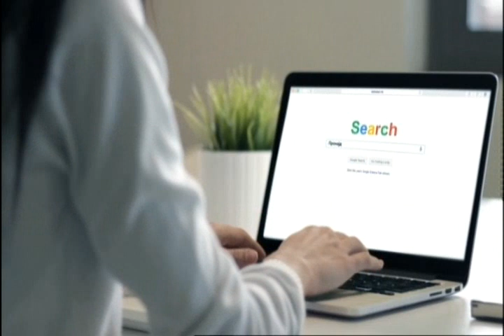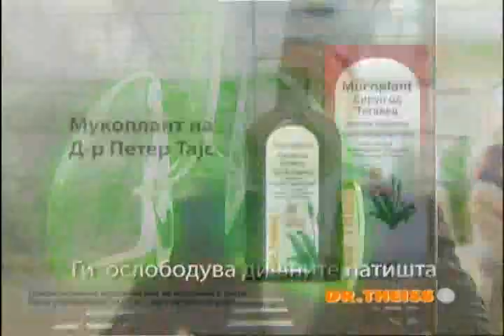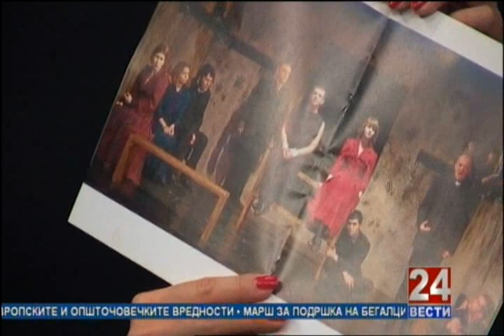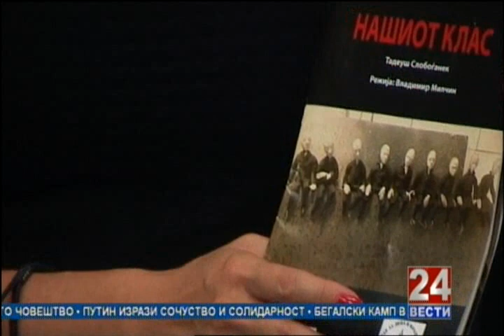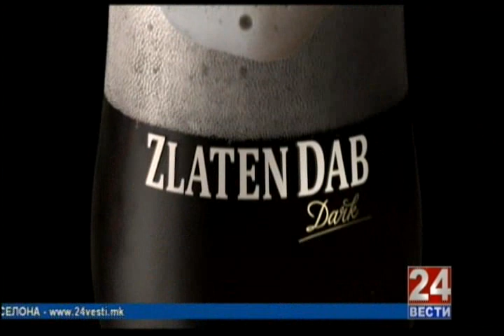Работна сабота 14 11 2015